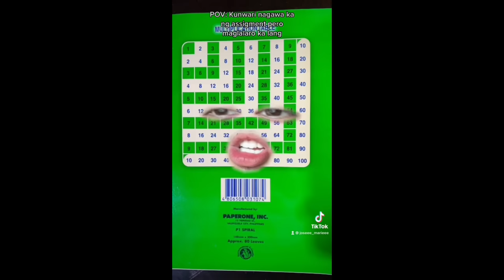JOSE MARIE DE JESUS FUNNY TIKTOK COMPILATION